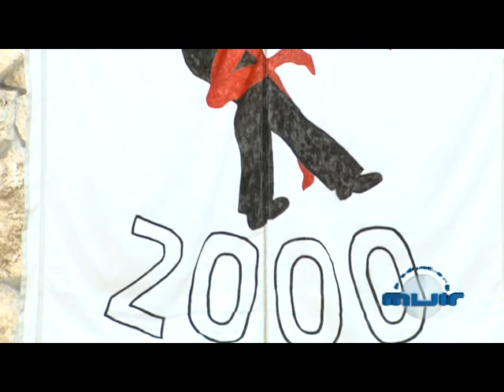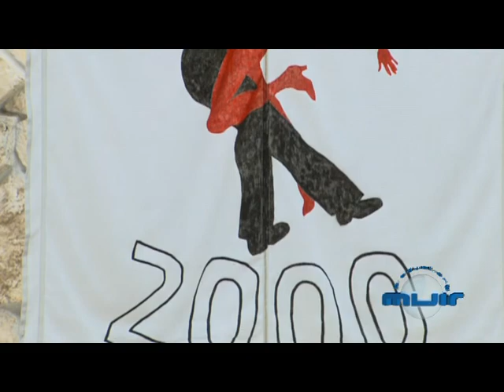Dancemania 2000 - Ballando a Villa Muir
Evento svoltosi il 22 giugno 13 a Villa Muir da parte dell'associazione Dancemania 2000.

RIPRESE: Christian Moretti
MONTAGGIO: Christian Moretti
REGIA: Joan Mary Galley